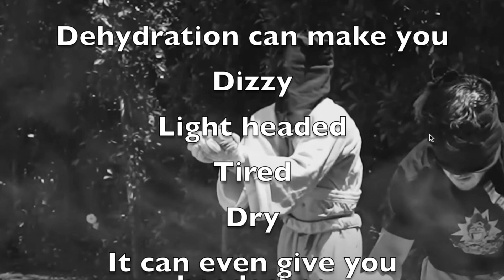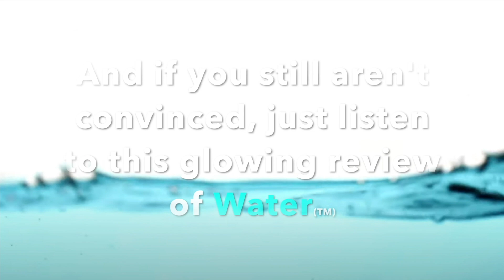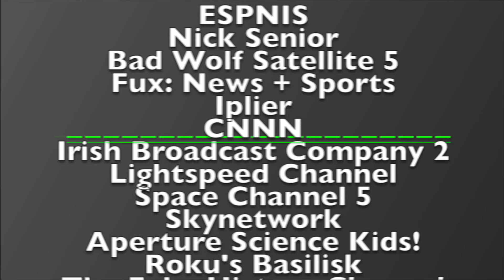Storming The Podium (F1 World Grand Prix 2 N64 part 4)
In the fourth race of the 1998 F1 season, Esteban Tuero flies into pole position for qualifying, an all out full contact battle for first, an intense thunderstorm, Michael Schumacher gets dirty, Tuero and Giancarlo Fisichella violate the laws of physics, and the 23 Minardi Ford pushes ever forward despite heavy damage. Who will take it home, the reckless Schumacher, highly aggressive Tuero, smooth moving Coulthard, or retiring Hakkinen!? Probably not the last one.

F1 Theme (Drum N Bass Remix) by WieldyLattice30

Surrender by MKL

Live High from Vanishing Point

Fly By Wire by Proof

Big Bad by Matt Darey

Lightning Luge from Rage Racer

Volcano Vehicle from Rage Racer

Nitro Mantra by Sampling Masters AYA

Drift Psychosis by Hiroshi Okubo

Toys in the Hood from Re-Volt

So High by Channel X

Morning Glow by Gavin Parker (from Test Drive Unlimited for PS2 and PSP)

Intro: (0:00)

Pre Race: (1:22)

Qualifying Highlights: (2:13)

Season recap: (3:52)

San Marino Grand Prix: (4:50)

Post Race: (46:49)

You changed the channel: (48:02)